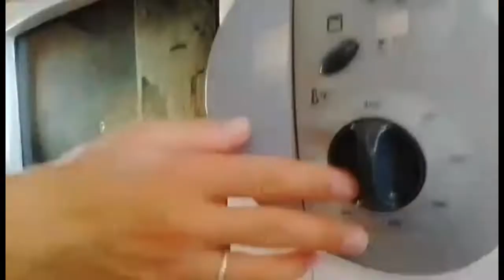FORNO ELETRICO FISCHER como ligar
Como ligar forno elétrico fischer